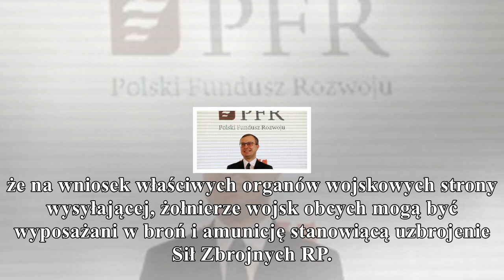prezydent podpisał ustawę umożliwiającą sojusznikom korzystanie z broni polskich sił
prezydent podpisał ustawę umożliwiającą sojusznikom korzystanie z broni polskich sił zbrojnych

gorąco
Oficerowie sojuszniczych instytucji wojskowych ulokowanych w Polsce będą mogli nosić broń osobistą będącą wyposażeniem Wojska Polskiego – zakłada nowelizacja ustawy o zasadach pobytu obcych wojsk na t...